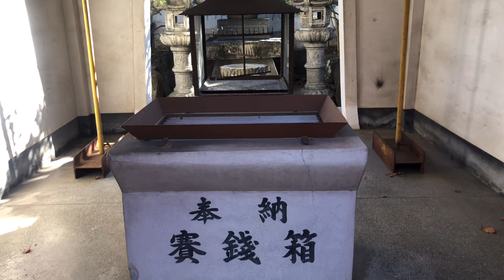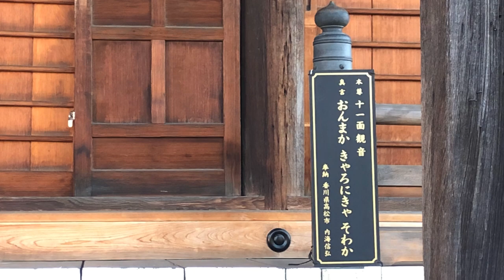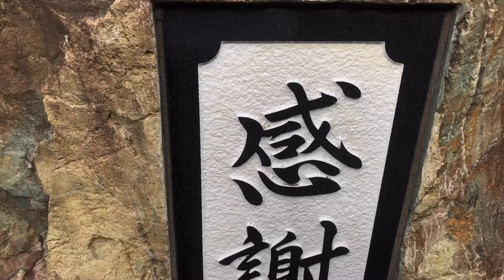【四国霊場八十八か所】第七十九番札所 金華山 高照院 天皇寺（ てんのうじ）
天皇寺の歴史・由来
天平年間に四国巡錫の為に当地を訪れた行基は、鉱石が多く産出されるこの山が、カナヤマビメとカナヤマヒコの御座す山であるとし、金山と名付ける。そしてこの金山中腹に薬師如来を御本尊とした金山摩尼珠院を建立し、この地が神仏習合の地であることを現した。

後の弘仁年間に空海が訪れ、朽ち果てた金山摩尼珠院を現在の79番札所の場に移動させ、金華山妙成就寺摩尼珠院として中興する。空海を中興の思いへと向かわせたのは、御神体金山を鎮護する金山権現との出会い、そして金山中腹より湧き出る御神水との感応にあった。ありとあらゆるすべての蘇生が可能であると確信を得た空海は、この耶蘇の地にて十一面観音菩薩・阿弥陀如来・愛染明王を刻み堂宇に安置する。

後の保元の乱により讃岐へと配流された崇徳天皇と空海御手彫阿弥陀如来の出会いは、空海中興金華山妙成就寺摩尼珠院を崇徳天皇永代別等職へと至らせることとなる。

崇徳天皇御崩御の後、寺院境内に崇徳天皇社が造営され、後嵯峨天皇による永代別等職の詔を賜り、崇徳天皇供養の寺、崇徳天皇寺と呼ばれるようになった。

明治時代の廃仏毀釈による廃寺という現象は、筆頭末寺であった奇香山仏乗寺高照院院主らの尽力による、今日の金華山天皇寺高照院を生み出すこととなった。
【御詠歌】
十楽のうき世の中をたづぬべし
天皇さえもさすらいぞする
宗派
真言宗御室派
本尊
十一面観世音菩薩
開基
行基菩薩
中興
弘法大師
創建
天平年間（729〜749）
真言
おんまか　きゃろにきゃ　そわか
The history and origin of Tennoji
Gyoki, who visited the area for the Shikoku pilgrimage during the Tenpyō era, named this mountain where a lot of ore is produced as the mountain “Kanayabime” and “Kanayamahiko”. In the middle of Kanayama, Kanayama Maju-in temple was built with Yakushi Nyorai as the principle deity, showing that this area was the land of both Shinto and Buddhist practice.

Kukai visited later in the Kōnin era and moved the decayed Kanayama Mayaju-in to the location of the current No. 79 fudasho where it became restored as “Kinkasan Myoujoujuuji, Majuin”. It was with the thoughts of preservation that Kukai moved the temple. It was here where Kukai also encountered the Kanayama Gongen (manifestation of the Buddha as a Shinto kami), who protects the god mountain Kanayama. And it was also here where he caused the sacred water to come gushing from the heart of Kanayama. Kukai, who is convinced that all sorts of restoration is possible, placed the eleven-faced Kannon Bodhisattva, the Amida Nyorai, and Aizen Myou in this new area and enshrined them in the temple.

At the time when Emperor Sutoku who was later banished to Sanuki due to the rebellion in Hōgen era, and when Kukai met and carved the image of Amida Nyorai, Kukai also performed the restoration of “Kinkasan Myoujoujuuji, Majuin”which led to further directions of Emperor Sutoku. After the demise of Emperor Sotoku, the temple was built on the temple grounds, Emperor Saga gave the edict of another permanent work to be created. And that was to create the memorial temple for Emperor Sutoku, and it was called, “Sutoku-Tennoji”. Due to the abolition of Buddhism during the Meiji era this was changed. But thanks to the efforts of the chief temples of Kikazan Buddhist Temple Koushouin, it was decided to create the “Kinkazan Koushoin Tennoji”